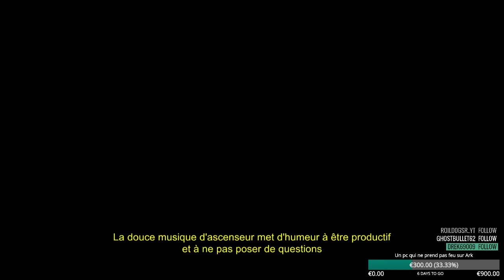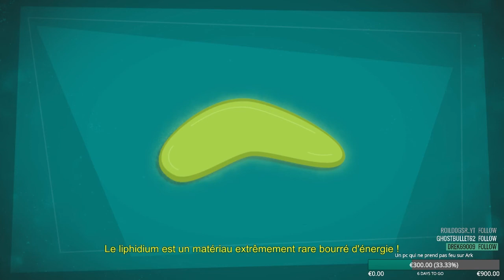#3 MANUAL SAMUEL - rediffusion de live.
TOUS LES JOURS sauf exception de 11H à 14H puis de 15h à 18H

Un grand merci à Magritor pour le découpage et le montage des rediffusions de live.

 Un grand merci à tous, aux abonnés, aux viewers, aux followers, aux dons, aux curieux, aux gentils, aux critiques, aux femmes, aux hommes, aux différents aussi. A ceux qui attendent les projets depuis longtemps, et à ceux qui découvrent encore complétement l'univers qui s'ouvrira bientôt à eux. Pour tout ce que vous m'apportez, et ce que vous m'apporterez- merci. Pour votre soutien, vos visites, votre enthousiasme, parfois supérieur au miens - merci. Pour la confiance en moi que vous me faites gagner tout les jours un peu plus - merci. INFINIMENT MERCI.